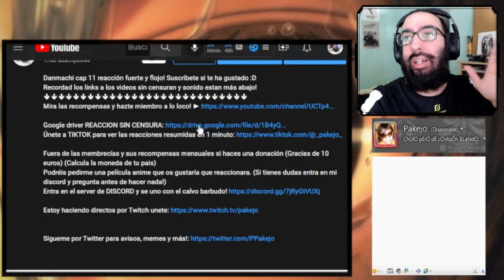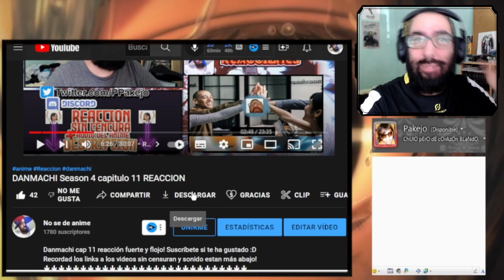Jitsu wa Watashi wa capitulo 1 REACCION (Miembro Nivel 3)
Este video esta patrocinado por @rukyuscleif que eligió este anime como su recompensa de membresía nivel 3.
Jitsu wa Watashi wa cap 1 reacción fuerte y flojo!
Mira las recompensas y hazte miembro a lo loco! ►
Hazte miembro nivel 3 o 4 y elije tu mismo que anime reaccionare en el canal!

Google driver REACCION SIN CENSURA: Si eres miembro podrás encontrar el link en la caja de comentarios.

Únete a Tiktok para ver las reacciones resumidas en 1 minuto

Fuera de las membrecías y sus recompensas mensuales si haces una donación (Gracias de 10 euros) (Calcula la moneda de tu pais)
Podréis pedirme una película anime que os gustaría que reaccionara. (Si tienes dudas entra en mi discord y pregunta antes de hacer nada!)

Introducción: 0:00​​
Reacción: 04:47
Resumen y despedida: 32:07